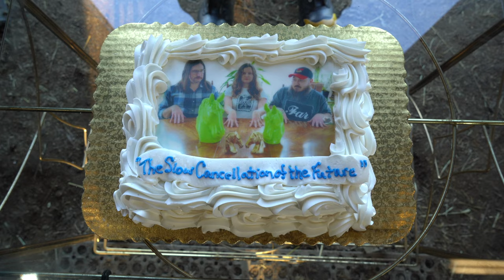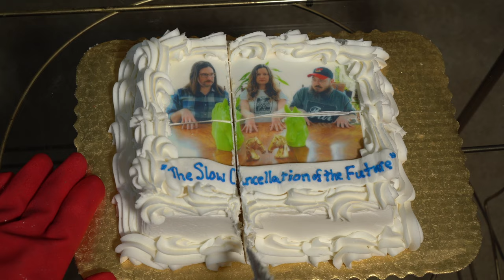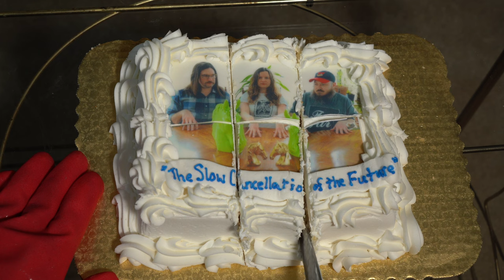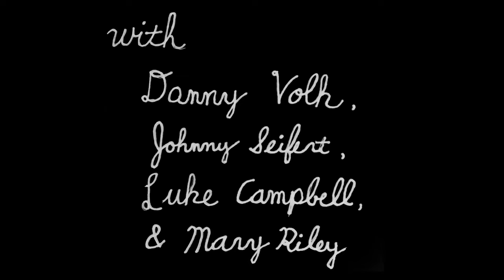The Slow Cancellation of the Future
Sometimes it seems that life has continued but time has somehow stopped.

The final video in the Trombetta/Maille Highland Square Tetralogy.

Directed by Jacob Trombetta, Roza Maille, and Ryan Maille
Written by Jacob Trombetta
Produced by Jacob Trombetta, Roza Maille, and Ryan Maille

Cast
Danny Volk as Klaus Nomi
Johnny Seifert as Fellow with the Red Face
Luke Campbell as Mister Mischevious
Ryan Maille as The Alien and himself
Roza Maille as Owl man and herself
Jacob Trombetta as Decrepit man and himself